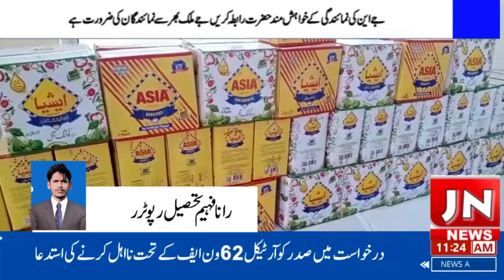J N NEWS HD Police Welfare Shop in Bahawalpur Police Lines.* Efforts of RPO Bahawalpur Rai Babar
Video from J N NEWS HD *Inauguration of Police Welfare Shop in Bahawalpur Police Lines.*

 Efforts of RPO Bahawalpur Rai Babar Saeed and DPO Bahawalpur Syed Mohammad Abbas

 A welfare shop was established in police lines.

  The Welfare Shop was specially inaugurated by Qamar Abbas, son of Shaheed Constable Muhammad Zafar.

 Police officers will be able to buy food items at cheap prices from the welfare shop.

 It will also be activated during Ramadan, making it easier for police officers.  RPO Rai Babar Saeed

 Police officers will be able to get essential food items easily and cheaply without any difficulty and hassle.  DPO Syed Mohammad Abbas

 The welfare of the police force has always been a top priority.  DPO.

 Spokesman Police Bahawalpur